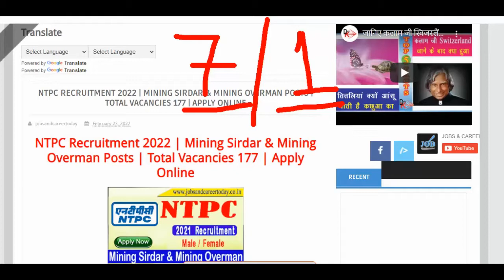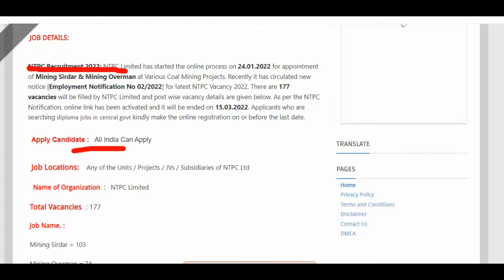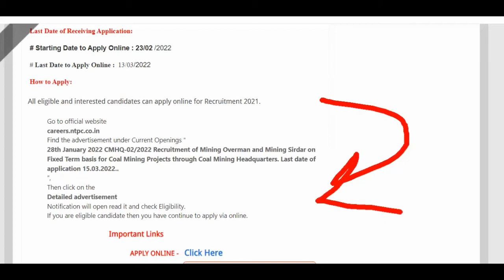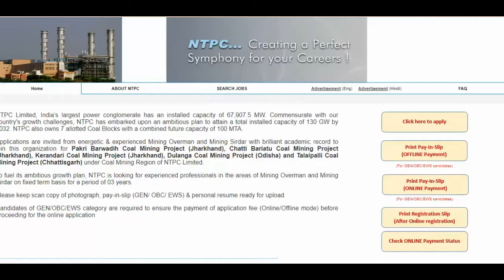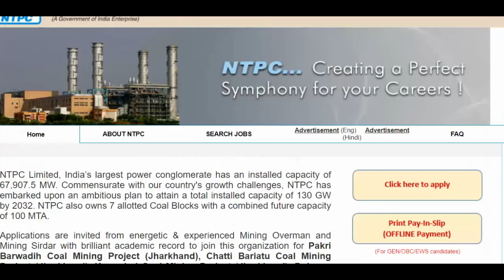NTPC Recruitment 2022 | 177 Mining Sirdar & Mining Overman | Apply Online#JOB